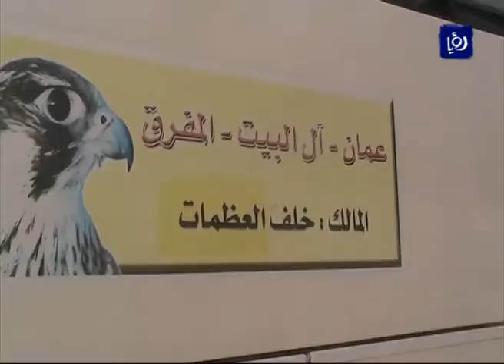طرح مشروع للنقل الذكي في المفرق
كشف مدير هيئة تنظيم النقل البري المهندس مروان الحمود ان الهيئة بصدد طرح عطاء مشروع النقل الذكي قبل نهاية العام الحالي ويهدف المشروع الى تحسين نوعية خدمة النقل العام للمواطنين، وسيتم البدء بطلبة الجامعات ضمن المرحلة الاولى. واضاف خلال جولة ميدانية قام بها في محافظة المفرق  ان العمل بالمشروع سينتهي منتصف العام القادم.

محافظ المفرق قاسم مهيدات عرض لأبرز المعيقات التي تواجه النقل العام في المحافظة، موضحا ان التغلب على مشكلة الاختناقات المرورية يتطلب تجميع الحافلات العمومية في مركز انطلاق موحد.